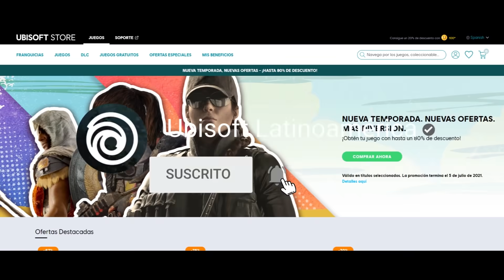Lo mejor de Riders Republic | TOP 5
Riders Republic está por llegar a nuestras consolas, por lo que nos hemos dado a la tarea de comentar los elementos que más nos emocionan sobre Riders Republic. Las disciplinas disponibles, el mapa, la jugabilidad y muchas más características que hacen de este mundo abierto una verdadera República Extrema. Adrenalina y acrobacias junto a Shubert Doo en este TOP 5.